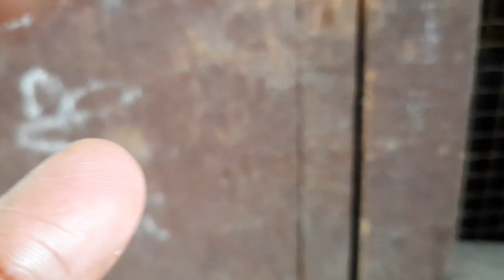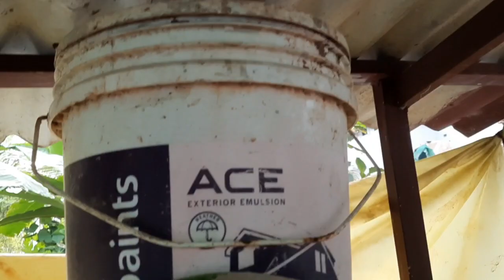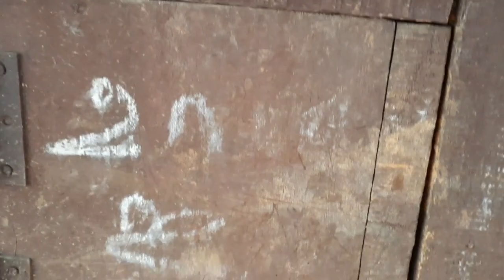വീട്ടമ്മയുടെ കോഴി വളർത്തൽ🐤🐔Jasi's World